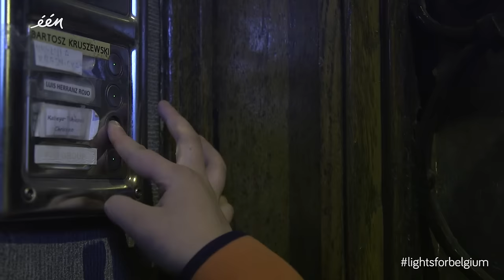Lidewij licht haar straat op voor